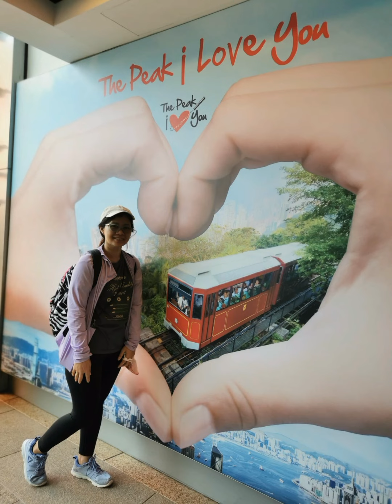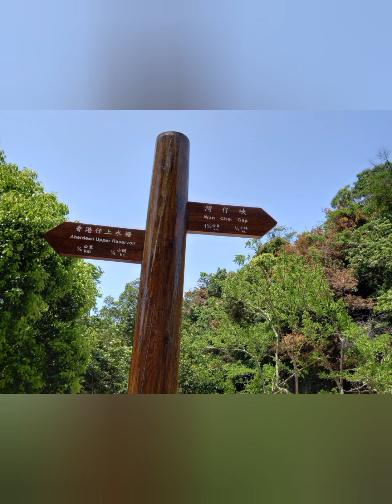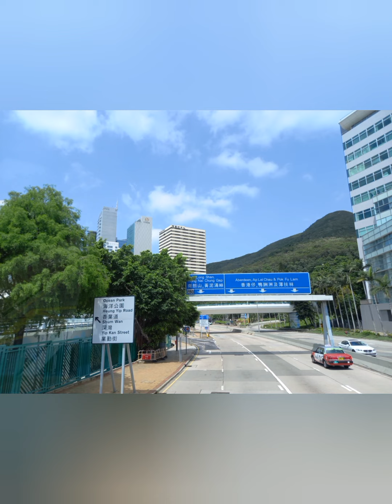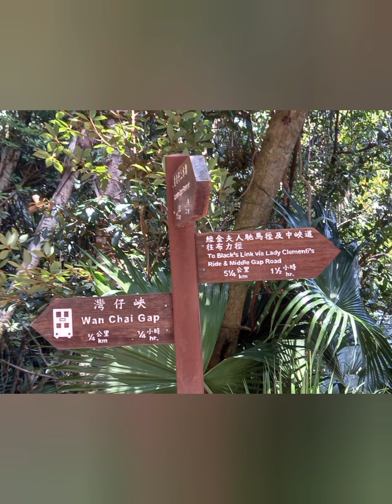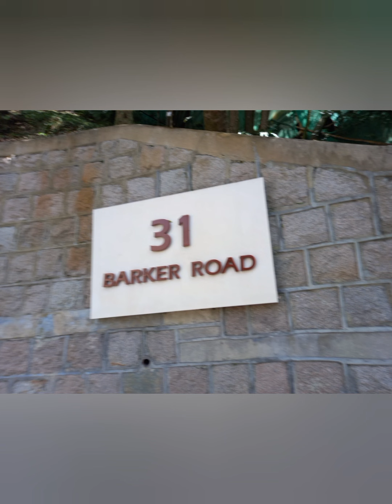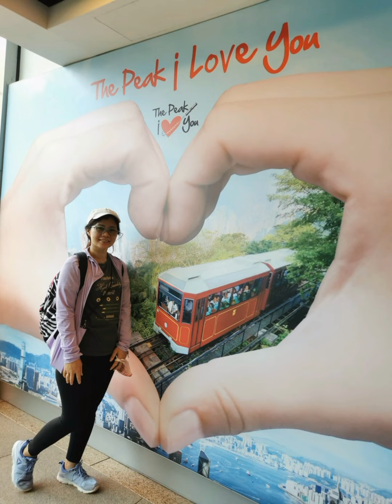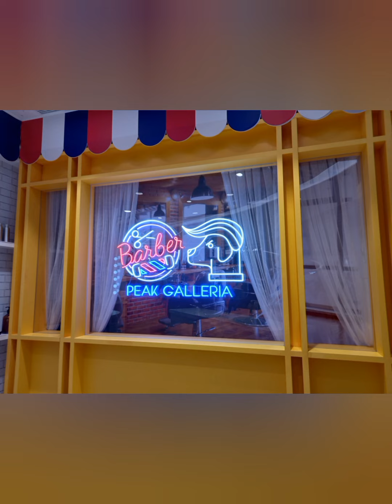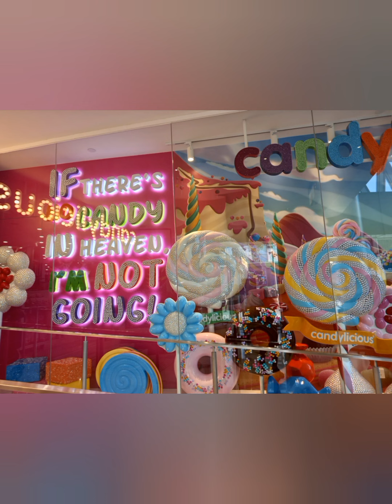Good Friday Walk with my Boss and her Friends/From Aberdeen to Peak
No copyright infringment intended. Music for intertainment purposes only.